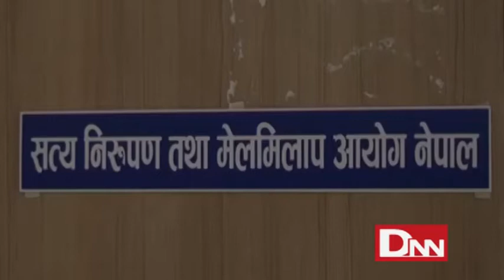Satya Nirupan ko Baithak Basna sakena